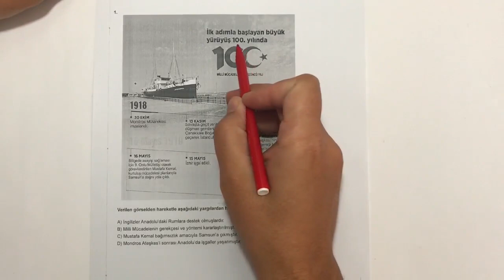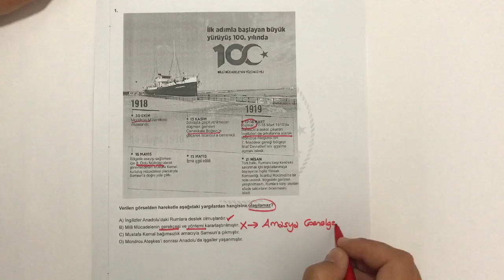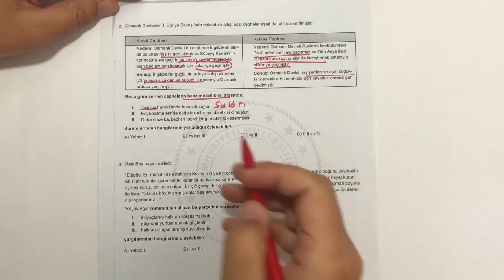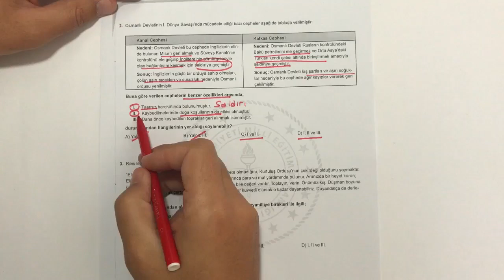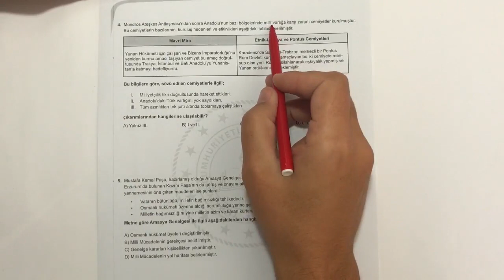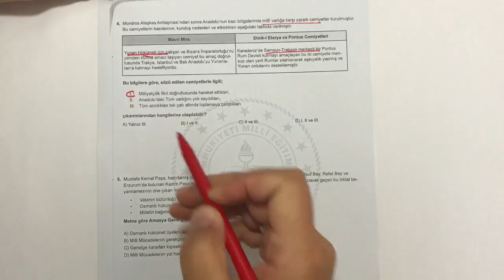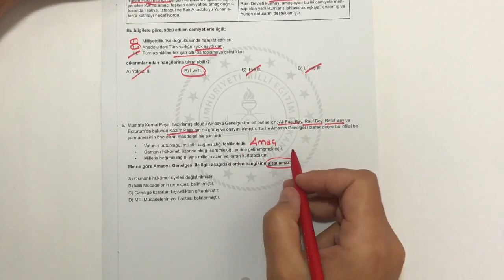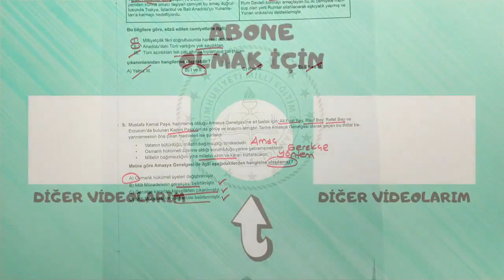LGS 2020 KASIM AYI MEB ÖRNEK SORULARI